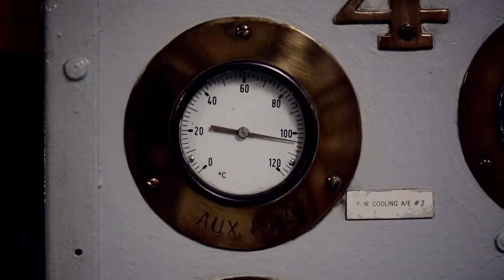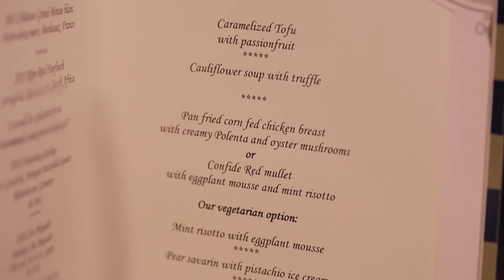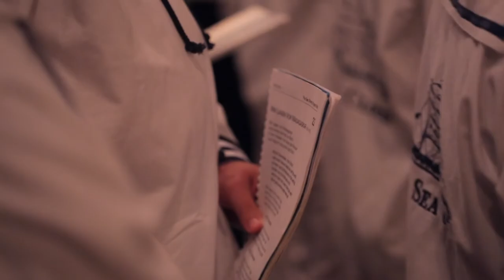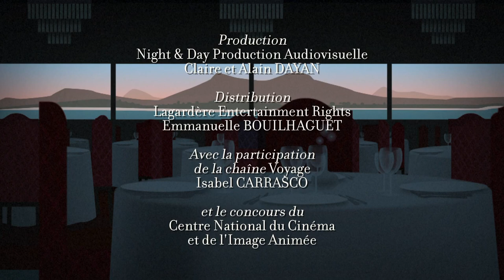Sea Cloud - Croisières de Luxe à bord d'un Voilier Extraordinaire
Sea Cloud Cruises est une des premières compagnies de croisières dans le monde du luxe, elle a été fondée en 1979.